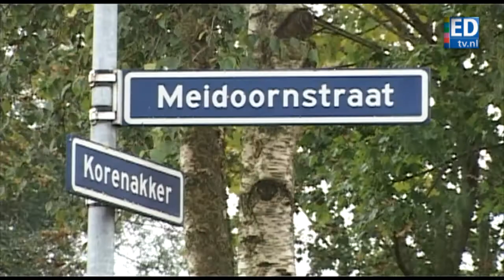Woonwagens getakeld in Someren-Eind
De laatste van de zes woonwagens van het Sinti-kampje in Someren-Eind werd dinsdagmorgen geplaatst.